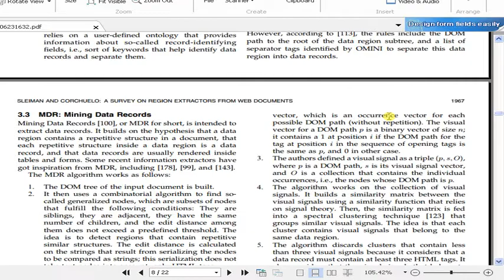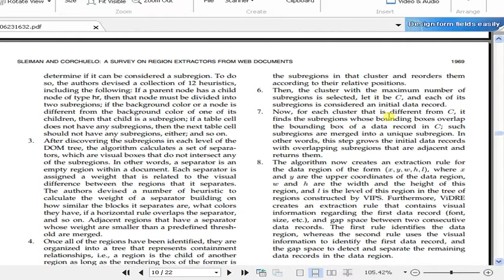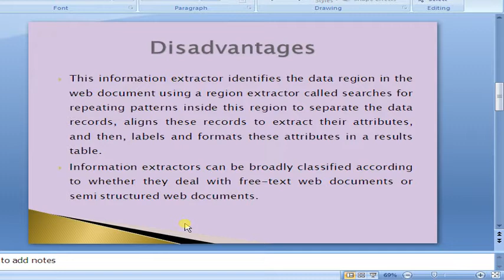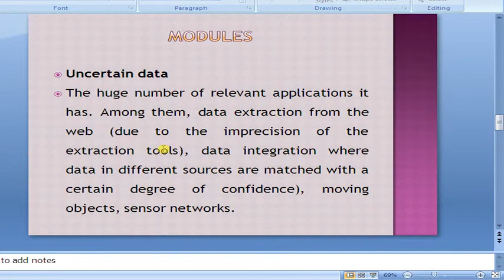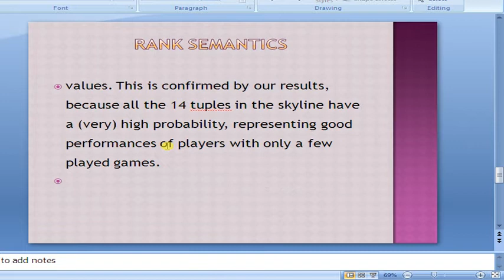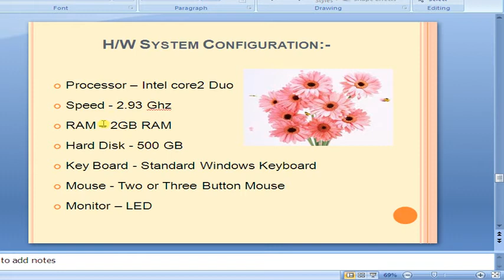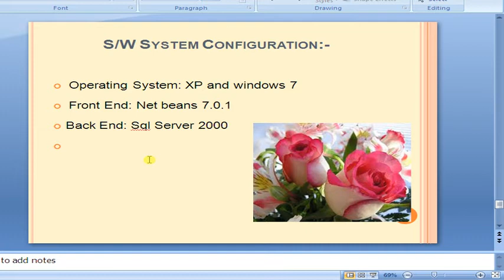IEEE 2013 JAVA FULL DOCUMENT A Survey on Region Extractors from Web Documents